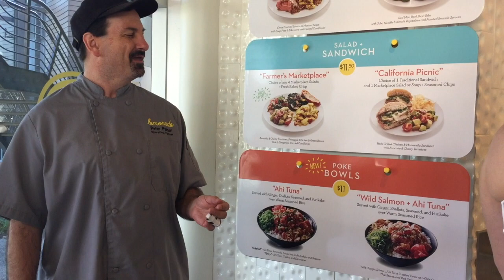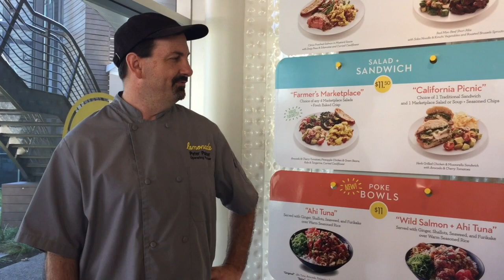Lemonade LA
lemonadela